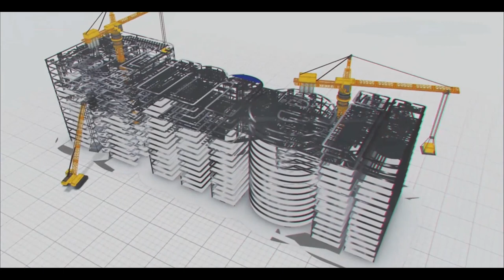ముచ్చుమ‌ర్రితో సీమ‌కు జ‌ల‌సిరి | MEIL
రాయ‌ల‌సీమ క‌రువును త‌రిమికొట్టేందుకు వీలుగా హంద్రీనీవా సుజల స్రవంతి (HNSS) లో భాగంగా ముచ్చుమర్రి ఎత్తిపోతల ప‌థ‌కాన్ని ఏపీ ప్ర‌భుత్వం చేప‌ట్టింది. ఈ ప్రాజెక్టు కాంట్రాక్టు ప‌నుల‌ను మేము చేప‌ట్టాము. శ్రీశైలంలో 244 మీటర్లలో నీరు నిల్వ ఉన్నపుడు ముచ్చుమర్రి ద్వారా పంపింగ్ చేసేందుకు వీలుగా 3850 క్యూసెక్కుల డిశ్చార్జ్ సామర్ధ్యంతో 12 మెషిన్లు ఏర్పాటు చేశాము. వీటిలో 4 మెషిన్ల ద్వారా వెయ్యి క్యూసెక్కుల నీటిని KC కెనాల్ కు పంప్ చేస్తారు. 2850 క్యూసెక్కుల నీటిని హంద్రీ నీవా ద్వారా కర్నూల్, అనంతపురం, చిత్తూరు జిల్లాలకు త‌ర‌లిస్తారు. రాయ‌ల‌సీమ‌ను స‌స్య‌శ్యామ‌లం చేయ‌డానికి ఉద్దేశించిన ముచ్చుమ‌ర్రి లిఫ్ట్ ఇరిగేష‌న్ స్కీం నంద్యాల జిల్లా నందికొట్కూరు వ‌ద్ద‌ ఉంది. ఈ ప‌థ‌కం ద్వారా 40 TMCల శ్రీ‌శైలం బ్యాక్ వాట‌ర్‌ను ఉమ్మ‌డి క‌ర్నూలు, క‌డ‌ప‌, అనంత‌పురం, చిత్తూరు జిల్లాల‌కు త‌ర‌లిస్తారు. తాగునీటితోపాటు, 6.25 ల‌క్ష‌ల ఎక‌రాల‌కు సాగునీరు అందించ‌డ‌మే ప్ర‌భుత్వ ల‌క్ష్యం. ఈ ప్రాజెక్టు కాంట్రాక్టు ప‌నుల‌ను మేము 2017లో పూర్తి చేశాం.

హంద్రీనీవా ప్రాజెక్టుకు నీరందించేందుకు వీలుగా క‌ర్నూలు జిల్లా మ‌ల్యాల‌ వ‌ద్ద మ‌రో ఎత్తిపోత‌ల ప‌థ‌కం నిర్మించాము. హంద్రీనీవా కాలువ ద్వారా క‌ర్నూలు, అనంత‌పురం, చిత్తూరు జిల్లాల‌కు సాగు, తాగు నీరు అందుతోంది. శ్రీ‌శైలం జ‌లాశ‌యంలో నీటిమ‌ట్టం 800 అడుగుల వ‌ద్ద ఉన్న‌ప్పుడు కూడా ముచ్చుమ‌ర్రి ఎత్తిపోత‌ల ద్వారా నీటిని లిఫ్ట్ చేయ‌వ‌చ్చు. 840 అడుగుల వ‌ద్ద ఉన్న‌ప్పుడు మాత్ర‌మే మ‌ల్యాల వ‌ద్ద నీటిని లిఫ్ట్ చేయ‌వ‌చ్చు. ఈ సీజ‌న్లో భాగంగా ముచ్చుమ‌ర్రి వ‌ద్ద నీటి పంపింగ్ 2023 జ‌న‌వ‌రి 16న మొద‌లైంది.